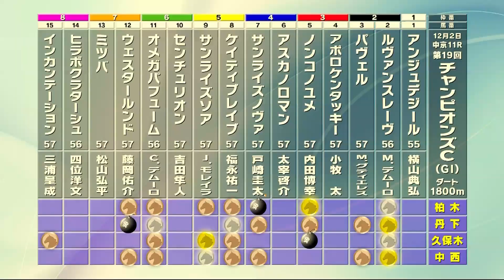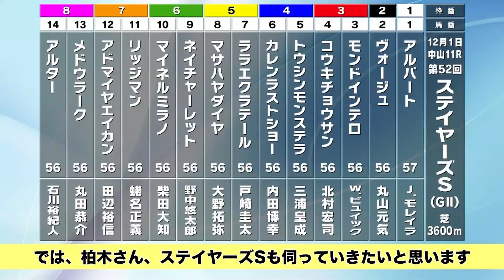【チャンピオンズC2018予想】今週も3歳馬か!? ジャパンCと同じく展開がカギ！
■亀谷敬正、井内利彰など人気予想家のチャンピオンズC予想はコチラ!